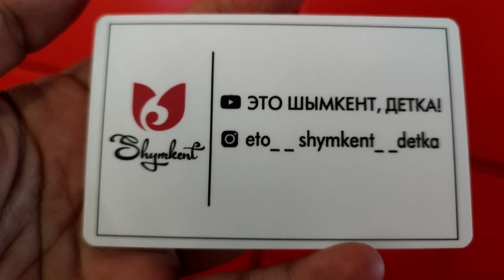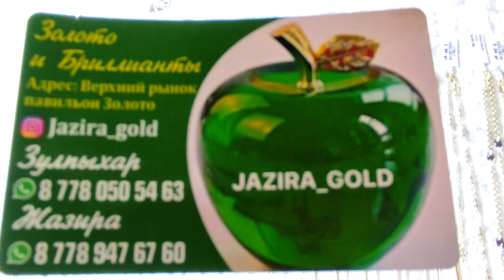ИТАЛЬЯНСКОЕ ЗОЛОТО. БРИЛЛИАНТЫ. ЗОЛОТО 2022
Всем здравствуйте!
      Сегодня мы покажем вам ассортимент золотых украшений на Верхнем рынке города Шымкент.
   Золото "жёлтое",проба 585 производство Турции.
❌ВИДЕО ЯВЛЯЕТСЯ ИНТЕЛЛЕКТУАЛЬНОЙ СОБСТВЕННОСТЬЮ КАНАЛА "ЭТО ШЫМКЕНТ, ДЕТКА!"  ЗАПРЕЩЕНО ПОЛНОЕ ИЛИ ЧАСТИЧНОЕ КОПИРОВАНИЕ!❌